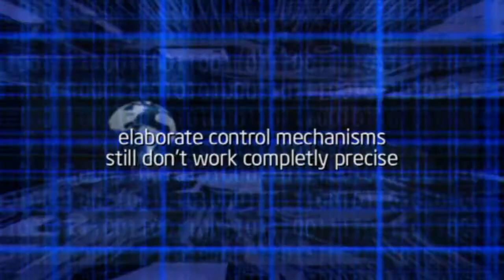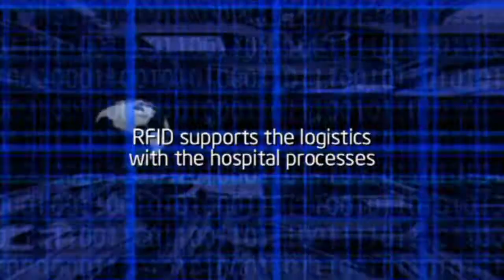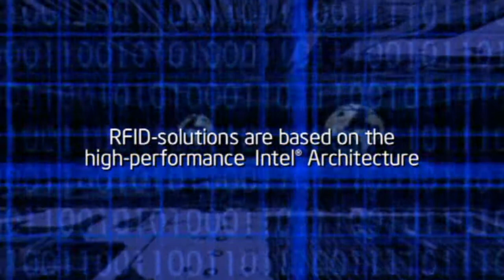RFID in the operating room